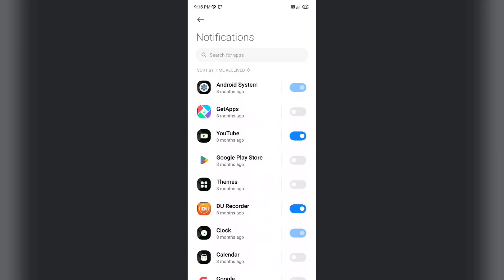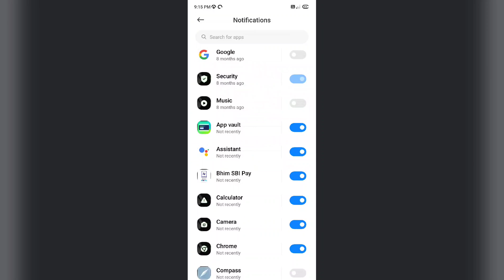Redmi 13C & 13C 5G Kisi bhi App ka Notification Nahi Aa raha hai | Notification Problem Solve